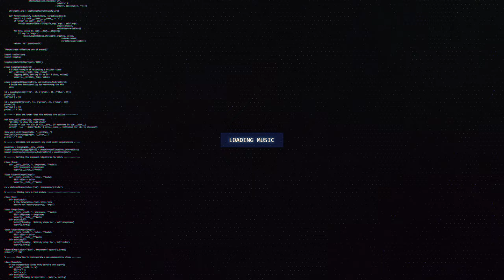Bones Noize - BIO; The Chivalry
🔊 [Dubstep] Bones Noize - BIO; The Chivalry